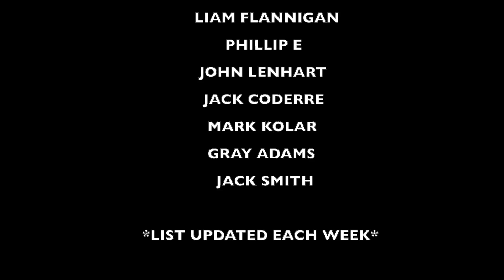What is Talent Level Like in Minor Leagues?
Recommended Nutritional Products:

EAS 100% Pure Whey Protein Powder
Optimum Nutrition Micronized Creatine Monohydrate Powder

The Inner Game of Tennis: The Mental Side of Peak Performance
Peak: Secrets from the New Science of Expertise
Grit: The Power of Passion and Perseverance